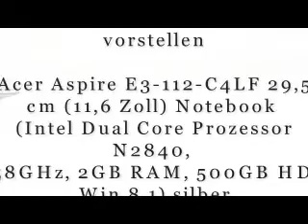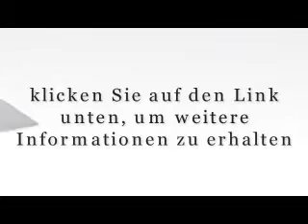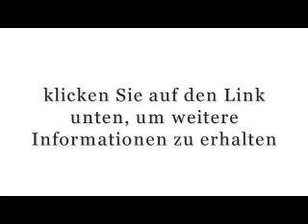Acer Aspire E3-112-C4LF 29,5 cm (11,6 Zoll) Notebook silber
Acer Aspire E3-112-C4LF 29,5 cm (11,6 Zoll) Notebook (Intel Dual Core Prozessor N2840, 2,58GHz, 2GB RAM, 500GB HDD, Win 8.1) silber

Weitere Informationen Acer Aspire E3-112-C4LF 29,5 cm (11,6 Zoll) Notebook, finden Sie

Die neue mobile Notebook-Serie im 29,64 cm (11,6 Zoll)-Format begleiten junge Anwender in allen Lebenslagen. Die ultraschlanken, sehr leichten Geräte kombinieren das neue FlowCurve-Design mit aktueller Technologie. Ihre leistungsstarke Ausstattung erfüllt alle Anforderungen des Infotainment und macht es einfach, jederzeit und überall mit Freunden in Kontakt zu bleiben oder die neuesten Informationen im Internet zu recherchieren. Aufgrund der lüfterlosen Kühlung überzeugen die beiden Serien durch ihre geringe Geräuschentwicklung. Dabei unterstreichen die Farben Cool Silver und Rhodonite Pink die Individualität der Besitze

Der Betreiber dieser Seite ist eine Teilnahme an den Amazonas-Service LLC assoziierte Programme, einer Tochtergesellschaft Werbeprogramm entwickelt, um ein Mittel bereitzustellen, für Seiten, zu Werbe-Gebühren durch Werbung und Verknüpfen von amazon.this Inhalt verdienen wird "wie besehen" und unterliegt ändern oder Entfernen jederzeit möglich.